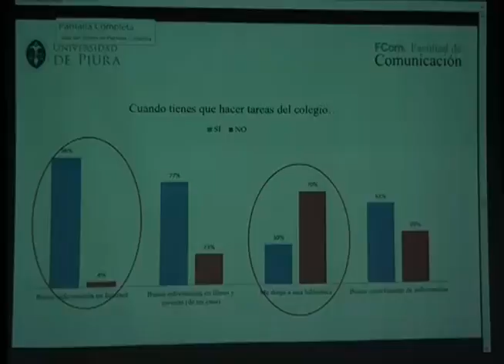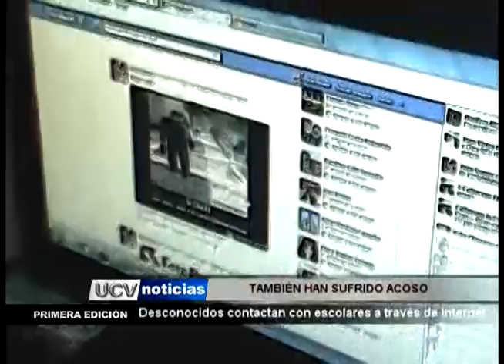EL PELIGRO DE LAS REDES SOCIALES